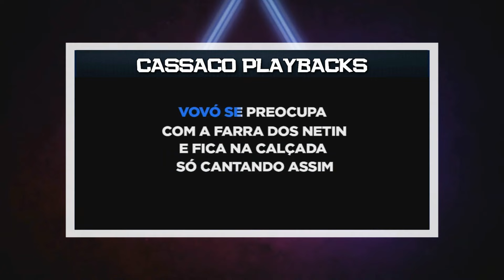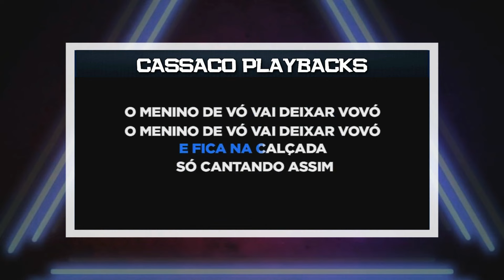PLAYBACK - O MENINO DE VÓ VAI DEIXAR VOVÓ - LUAN PISEIRO DO BARÃO (KARAOKÊ)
Adquira a Multipistas ou vs LR desse Playback

SEJA MEMBRO!!

- 4 MULTIPISTAS MENSAIS